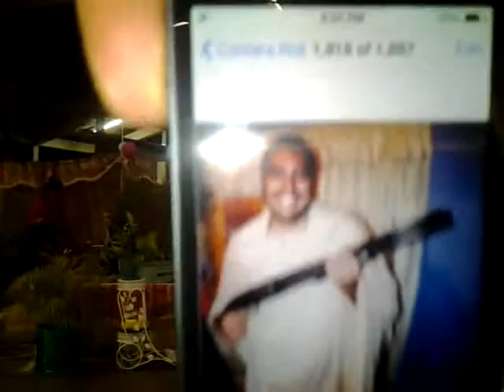Rahil Babooram w. Krsna Varna & Patita Uddaran - Ratha Yatra ISKCON Debe (Trinidad South) 2014-05-17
Rahil Babooram with Krsna Varna Prabhu and Patita Uddaran Prabhu- performance at ISKCON Debe (South Trinidad)'s Ratha Yatra festival (2014/05/17)
Rahil Babooram - bass, vocals
Krsna Varna - drums, percussion
Patita Uddaran - drums, percussion, vocals

thank you to all the wonderful Hare Krsna devotees of ISKCON Debe who were instrumental in having this performance be part of the programme (Param Boodoo et al), and for enjoying.
thank you to Keshava Sankar for filming.
thank you to Davindra Maharaj for the use of your camera.
Jai Sri Sri Jagannatha-Baladeva-Subhadra!